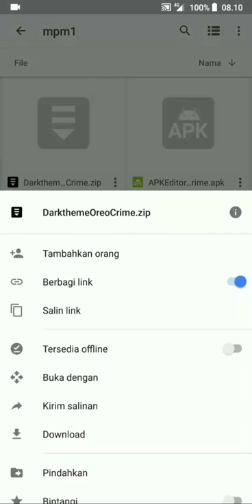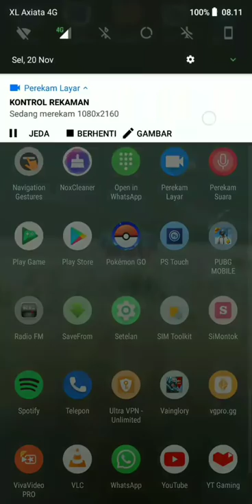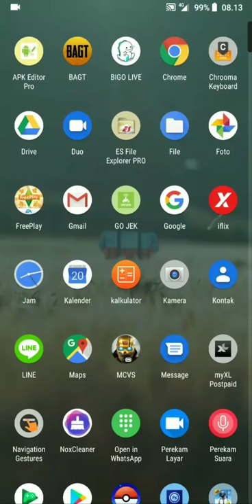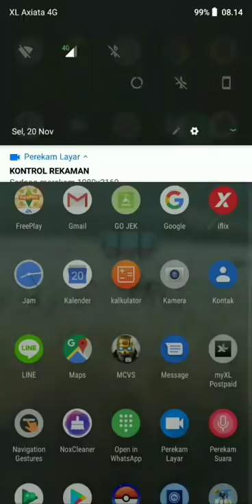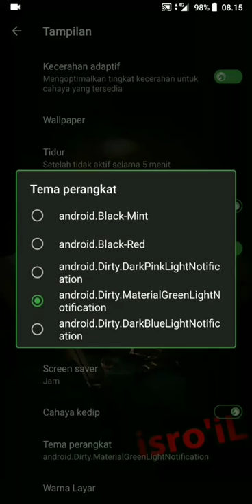CHANGE SYSTEM BACKGROUND ASUS ZENFONE MAX PRO M1 OR FOR ALL ANDROID OREO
[kalo dislike kaga usah ikutan donlod bahan chok :v]